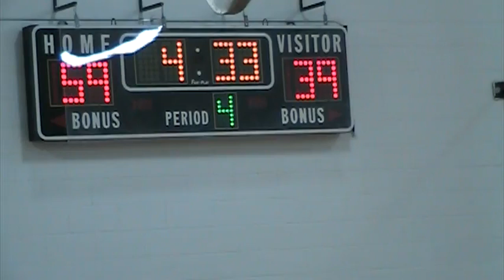Howells-Dodge Boys Varsity Basketball vs. Scribner Snyder 2013-14